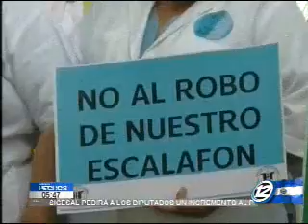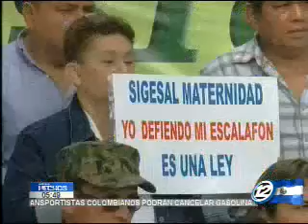Sindicalistas pedirán un aumento de dinero para el MINSAL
Luego que la Ministra de Salud, Violeta Menjívar, afirmó que no hay fondos para pagar el incremento de salarios del próximo año, los trabajadores del sector han manifestado de distintas formas su rechazo. Mañana marcharán hasta el Congreso para solicitarles a los diputados un aumento de dinero en la Cartera.